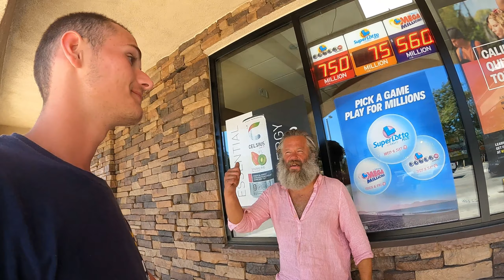Paradise and Pain in Malibu CA